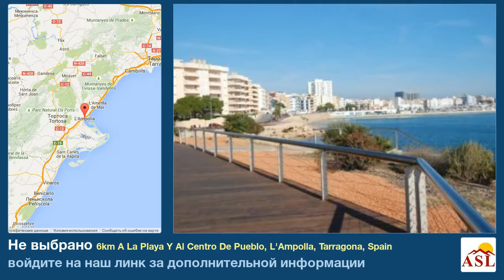Не выбрано в продаже в 6km A La Playa Y Al Centro De Pueblo, L'Ampolla, Tarragona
больше информации на Не выбрано в продаже в 6km A La Playa Y Al Centro De Pueblo, L'Ampolla, Tarragona, Spain

urbanizacion gilet 3
новая урбанизация с прекрасным панорамным видом на море и окресности включает 10 земельных участков под новое строительство с подведенной системой канализации, водоснабжения и линией электроснабжения. Площадь земельных участков от 996 м2 до 2097 м2
Parcela : 31C = .   Parcela : 25A = .
Parcela : 31A = .   Parcela : 29B = .
Parcela : 29A = .   Parcela : 27B = .
Parcela : 27A = .   Parcela : 25B = .
Parcela : 31B = .

L'Ampolla Небольшой уютный городок с населением чуть более 3000 жителей, с разнообразными пляжами, два из которых отмечены синим флагом.
Прямой доступ к автомагистрали AP7.
Порт Авентура 30 мин.
Аэропорт Реус 35 мин.
1 час и 30 от аэропорта Барселоны